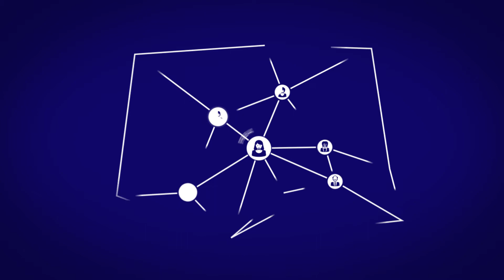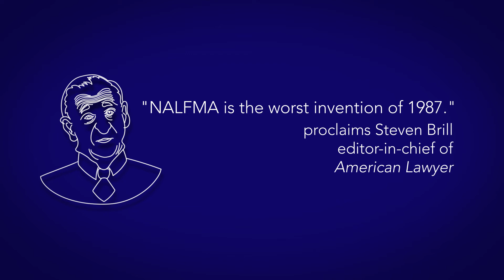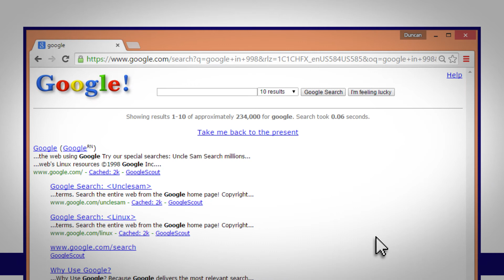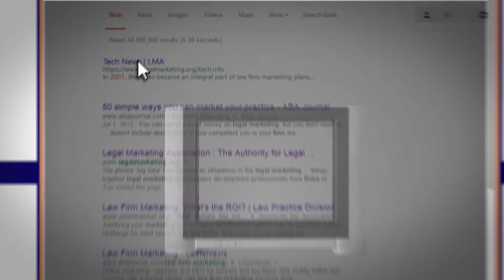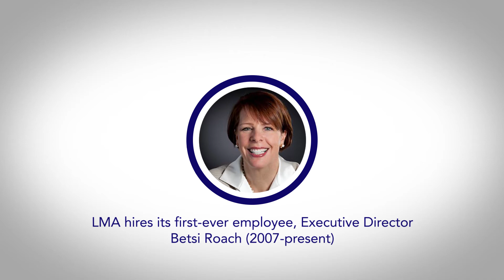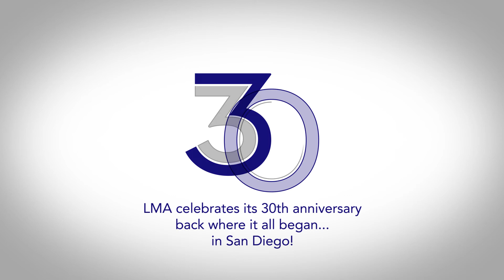A Brief History of Legal Marketing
The Legal Marketing Association (LMA) celebrates 30 years serving the profession with this history of how it all began and some of the major accomplishments achieved along the way.